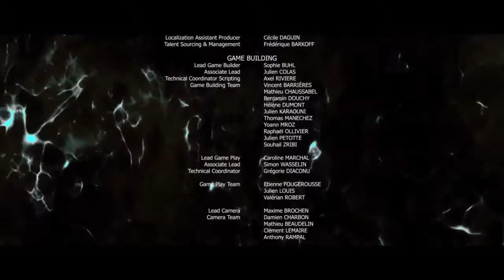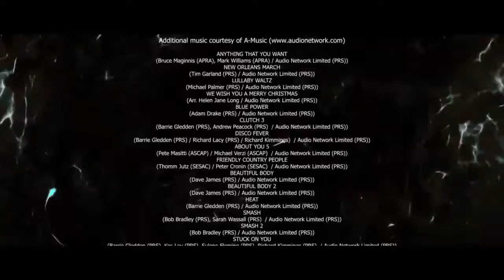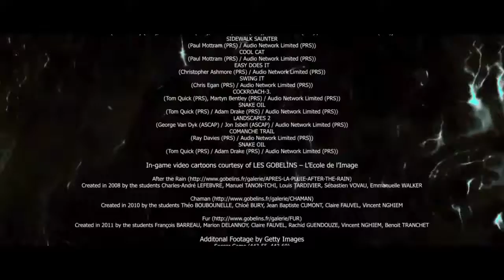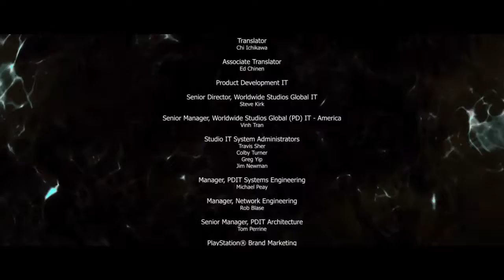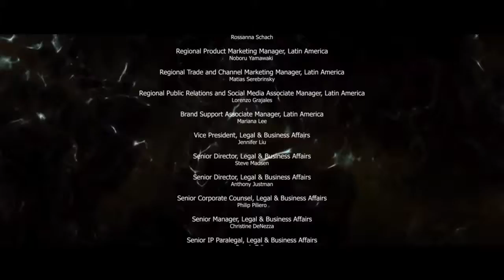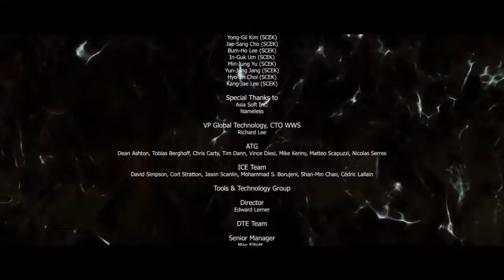Beyond: Two Souls™ Final con Zoey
Beyond: Dos almas™